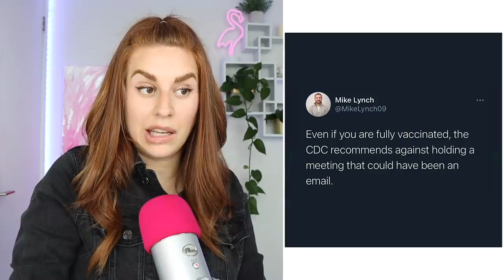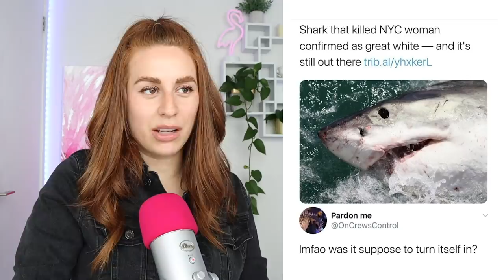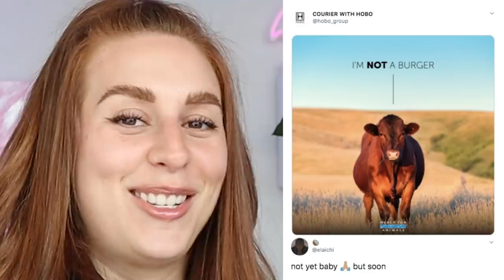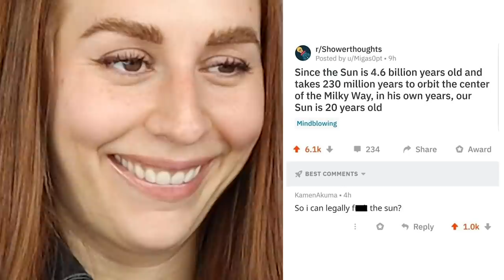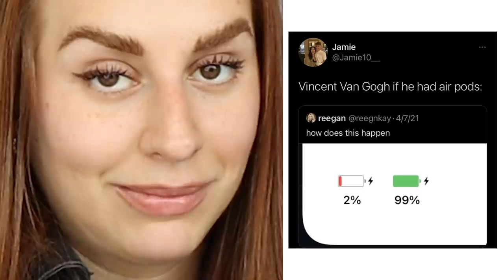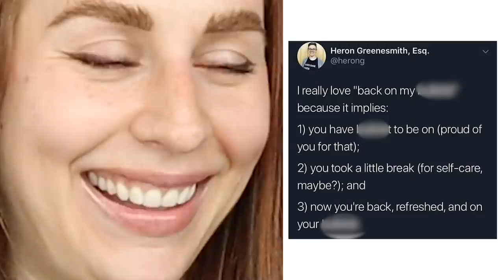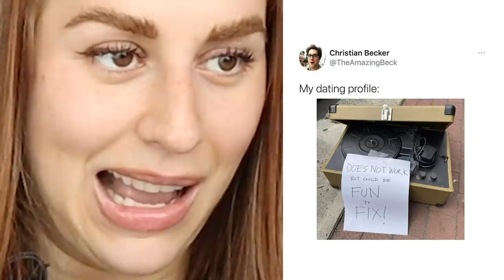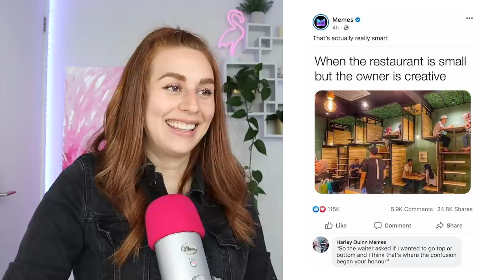Funniest Social Media Comments Of The Week #6 - REACTION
Hey guys, today on my channel we are reacting to some of the funniest social media comments found on social media this week!